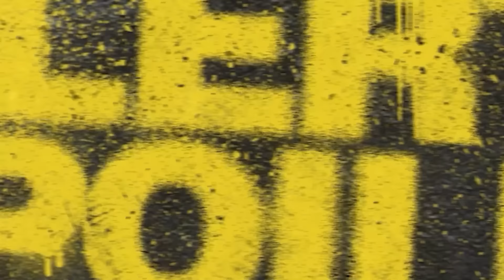The Boys - O Videocast #1 | LUCAS INUTILISMO, HARU E MATHEUX MENDEX COMENTAM A VOLTA DE THE BOYS!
Demorou, mas hoje a gente pode finalmente gritar THE BOYS VOLTOU 🅰️🅰️🅰️🅰️🅰️

Os três primeiros episódios da terceira temporada de TheBoys chegaram hoje no meu streaming e Capitão Pátria, Bruto, Hughie, Leitinho, Kimiko e Francês já voltaram naquele pique para macetar: explosões, sangue, cabeças rolando e confusão.

E para estrear The Boys - O Videocast convidamos Lucas Inutilismo, Haru e Matheux Mendex para comentarem suas primeiras impressões de The Boys 3, teorias, surpresas e TUDO sobre a volta da série mais esperada e pedida do meu catálogo. Eles voltaram, p*rra!

The Boys - O Videocast é uma série especial com quatro vídeos para cobrir a 3ª temporada de The Boys só aqui no canal do Prime Video. Sempre com a presença desses convidados especiais e que amam The Boys, no Videocast vamos analisar, criar teorias e reagir aos novos episódios da série que estreiam toda sexta-feira no meu streaming!

Ouça agora na Amazon Music

Sobre o PrimeVideo